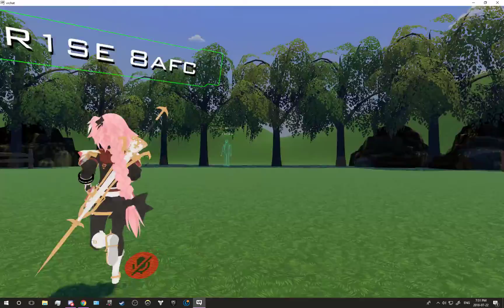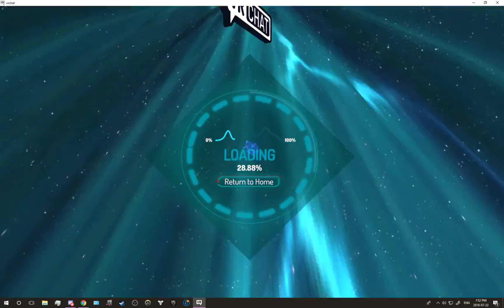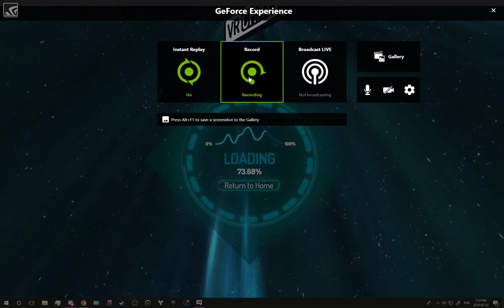Christopher Robins???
GPU: GeForce GTX 1070 Ti
CPU: Intel(R) Core(TM) i7-7700K CPU @ 4.20GHz
Memory: 16 GB RAM (15.96 GB RAM usable)
Current resolution: 1920 x 1200, 59Hz
Operating system: Microsoft Windows 10 Pro